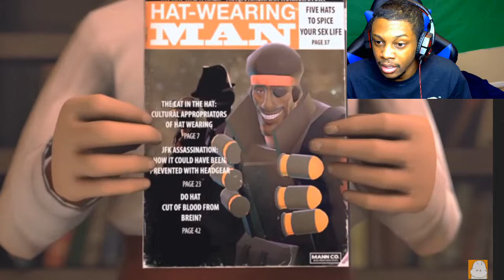Corporate Cringe: Mann Co.: Employee Training Video [Saxxy 2017] (Don't Work A 9-5)